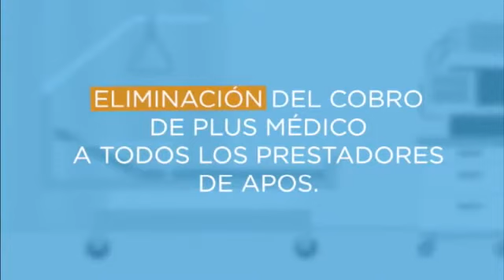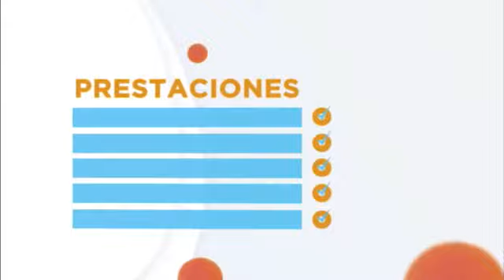Producción y turismo 23 10 2020